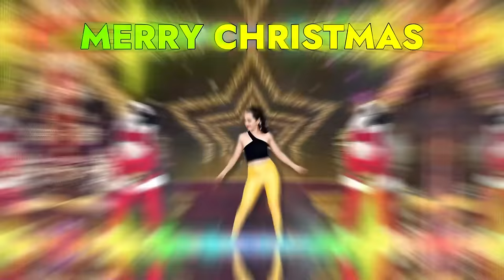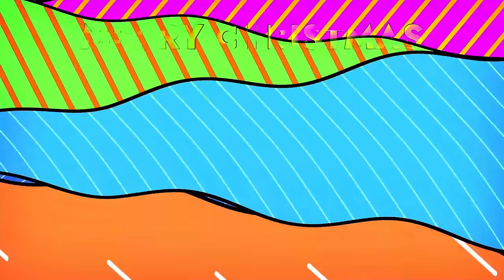BEST NONSTOP CHRISTMAS TIKTOK DISCO REMIX🔥 DISCO REMIX 2025 NONSTOP TAGALOG CHRISTMAS SONGS MEDLEY🔥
NONSTOP CHRISTMAS SONGS CHACHA DISCO MEDLEY 2025🔥CHRISTMAS PARTY TIKTOK DANCE REMIX🔥MERRY CHRISTMAS🔥
NONSTOP CHRISTMAS CHA CHA CHA & DISCO TRAXX STYLE REMIX 2024
✨ ENERGY CHRISTMAS MUSIC 2024 Paskong Pinoy Best Tagalog Christmas Songs Medley 2025 CHRISTMAS SONGS MEDLEY DISCO 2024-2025 - DJMAR REMIX - DISCO TRAXX NEW CHRISTMAS TIKTOK PARTY DANCE REMIX | LATEST PARTY MIX 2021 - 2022
TIKTOK CHRISTMAS DISCO REMIX|JONEL SAGAYNO REMIX DISCO Christmas Disco Songs MegaMix 2025 🎄Christmas Remix Disco Nonstop Songs
THE BEST CHRISTMAS SONG MEDLEY| NONSTOP REMIX MALULUPIT NA TAGALOG PINOY LOVESONG 2024 DISCO REMIX | NONSTOP BEST REMIX Paskong Pinoy 2025
Jose Mari Chan, Freddie Aguilar, Gary Valenciano, Ariel Rivera Christmas Songs CHRISTMAS TIKTOK MASHUP REMIX 2024 | NEW CHRISTMAS REMIX 2024
Jonel Sagayno Remix BEST CHRISTMAS TIKTOK REMIX 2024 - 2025
💖 TIKTOK CHRISTMAS DISCO DANCE PARTY Best Tagalog Christmas Songs Medley
🌲 Paskong Pinoy 2025 🎅 Tagalog Christmas Nonstop Songs 2025

2. "its fair use" No copyright is claimed and to the extent that material may appear to be infringed , I assert that such alleged infringement is permissible under U.S. and Philippine copyright law. If you believe material have been used in an unauthorized manner, please contact the poster.
3. This Video is not associated with any company or products mentioned on the video.
4. No intention to infringe photos or audio used in this video.

We will get back to you as soon as possible. Thanks!

People May Also Like: TiktokMashup,Tiktoktrending,tiktokworldwide,Tiktokmashups ,Mashup,tiktokmashupphilippines,kuyamagik,christmas songs,christmas music,christmas songs playlist,merry christmas,top christmas songs,christmas playlist,christmas songs 2024,christmas songs medley,christmas medley,non stop christmas songs medley,merry christmas song,christmas songs medley 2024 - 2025,non stop christmas 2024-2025,christmas non stop songs,non stop christmas medley 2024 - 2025,christmas nonstop song,paskong pinoy,paskong pinoy best tagalog christmas songs medley,paskong pinoy medley,christmas nonstop disco,christmas nonstop,christmas disco remix,christmas remix,christmas disco,christmas medley,christmas songs,christmas songs medley,christmas songs playlist,top christmas songs,non stop christmas songs medley,merry christmas 2025,christmas 2025,top christmas playlist,top christmas songs 2025,christmas playlist 2025,paskong pinoy 2025,merry christmas,christmas music 2025,CLUB BANGER CHRISTMAS NONSTOP,non-stop christmas medley,merry christmas 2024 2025,christmas songs,nonstop chrismas music,christmas nonstop songs playlist,christmas songs playlist 2025,best christmas songs of all time,christmas songs medley,christmas music,nonstop christmas songs medley 2025,jing,jingle bells nonstop,all i want for christmas is you,we wish you a merry christmas,santa claus is coming to town,christmas non-stop,3 hours of non stop christmas songs medley,christmas holidays songs,christmas chacha remix, paskong pinoy cha cha remixmerry christms 2025,top christmas songs,christmas songs playlist,top christmas playlist,best christmas songs 2025,top christmas songs playlist 2025,christmas 2025,christmas songs 2025,christmas playlist 2025,top christmas songs 2025,paskong pinoy 2025,popular merry christmas songs 2025,christmas songs playlist 2025,best christmas songs of all time,christmas songs,christmas music 2025,merry christmas,nonstop christmas songs medley 2025,christmas songs medley,paskong pinoy medley 2025,christmas song 2025,paskong pinoy,christmas,christmas songs,paskong pinoy songs,tagalog christmas songs,non-stop tagalog christmas songs,the best pinoy christmas songs,best tagalog christmas,non-stop christmas medley,nonstop disco christmas 2025,disco christmas songs nonstop,nonstop christmas songs medley,top christmas songs 2025,christmas playlist,non stop christmas songs medley,top 100 christmas songs,christmas chacha,christmas chacha hits,disco traxx,classic christmas songs medley,christmas disco remix,zumba,we wish you a merry christmas,xmas medley,christmas remix,christmas dance,best of christmas songs,jose mari chan songs,christmas disco medley,djmar disco traxx